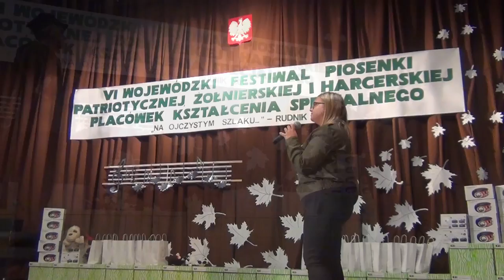Duet Yessica Motyl i Michał Hyjek „Panie, który jesteś” - Festiwal Piosenki – Rudnik 2016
Specjalny Ośrodek Szkolno – Wychowawczy im. św. Jadwigi w Mielcu
Duet Yessica Motyl i Michał Hyjek  „Panie, który jesteś”